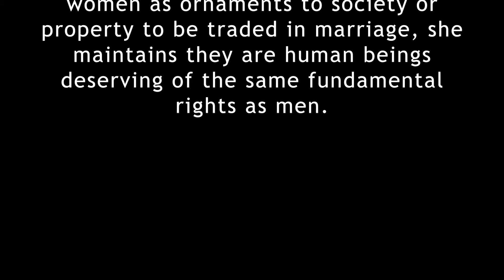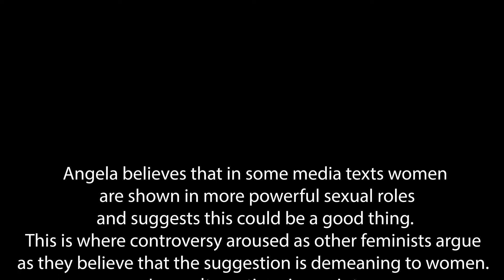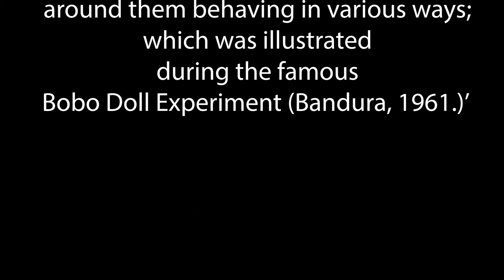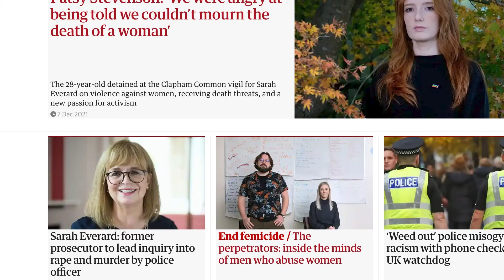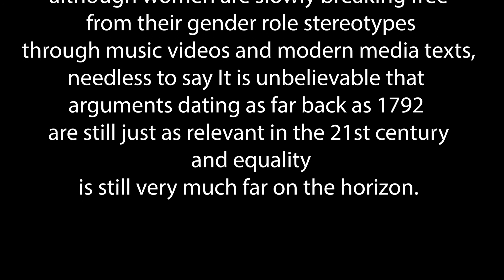Critical Culture Video Essay with music